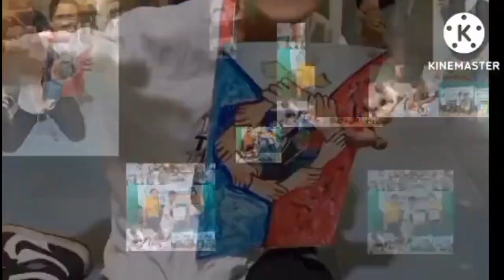guys pupunta akong balayan